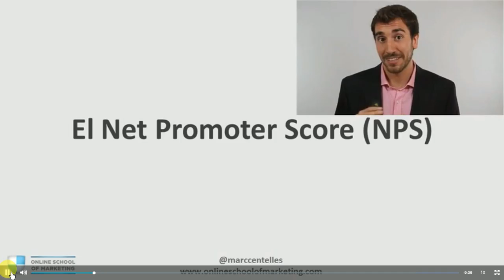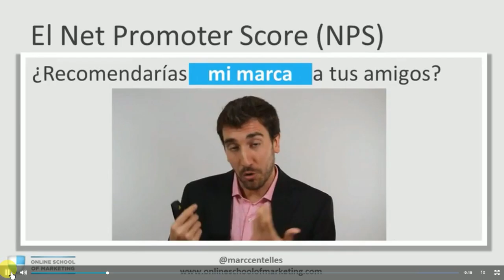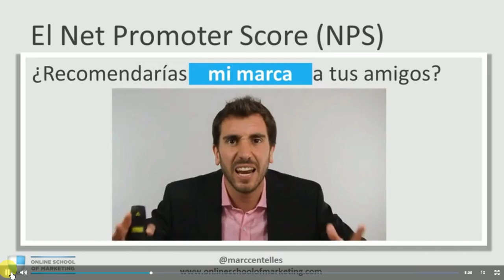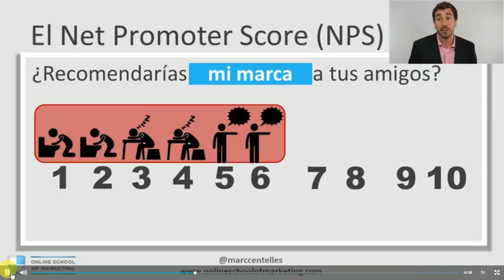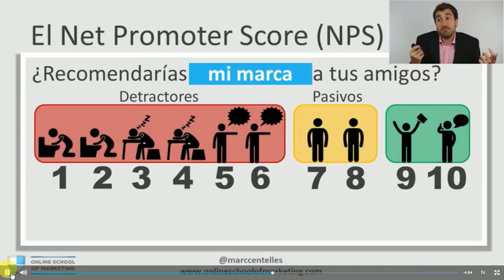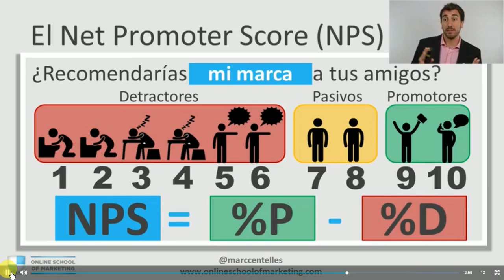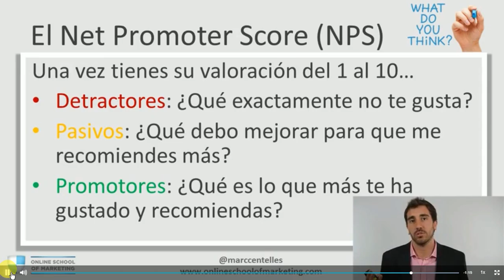Net promoter score